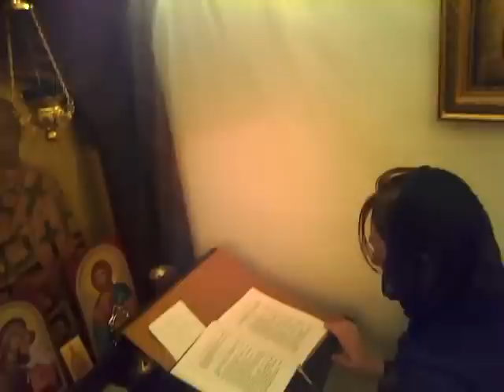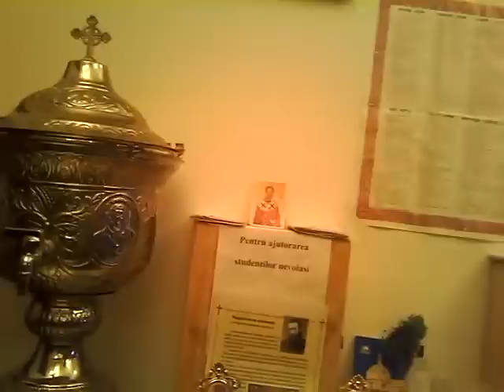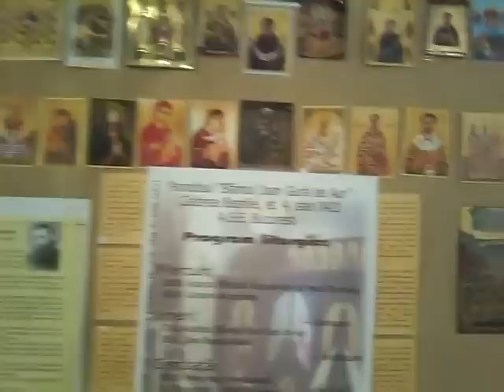Paraclisul SF. Ioan Gura de Aur din ASE